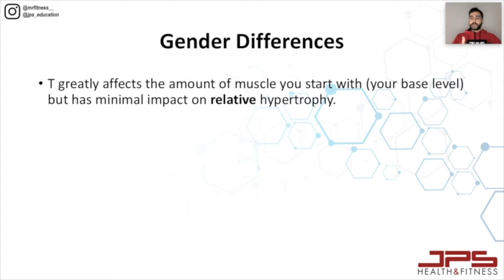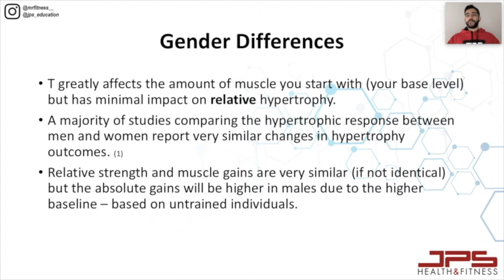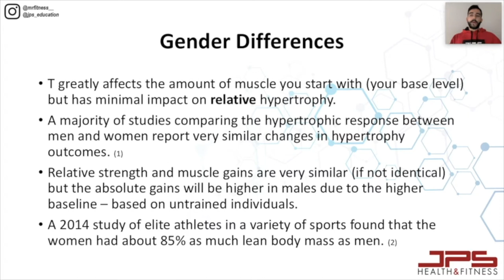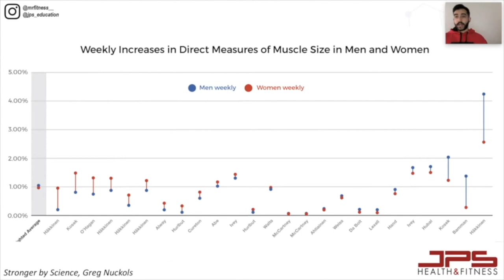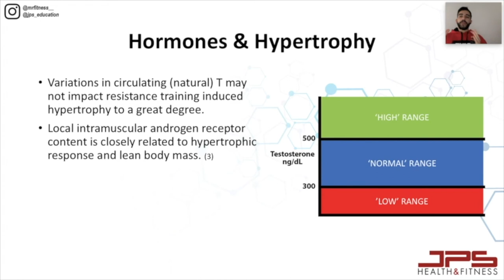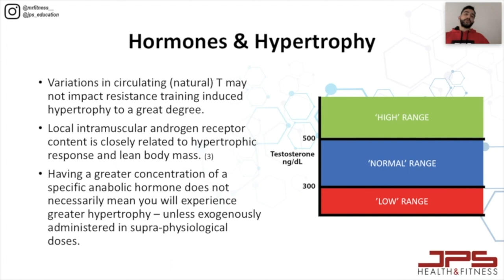Hormones & Hypertrophy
Does training legs increase testosterone and lead to gains in the upper body? Do natural testosterone boosters work? Do females have less muscle building potential than males because of their lower testosterone? These are all long-standing questions that have brought rise to many misconceptions about the role of hormones in the process of muscle growth. In this lecture (soon to be released in our new Education Portal), Martin answers these questions and clarifies what we actually know about hormones and their contribution to hypertrophy.

To see more information about our all new Education Portal, see the following